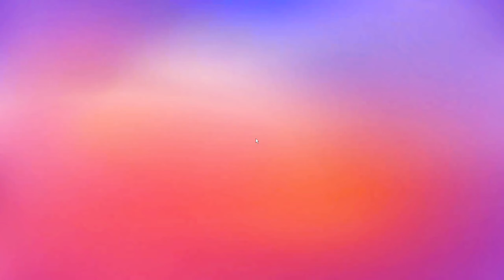Stumble guys Block Dash Zonasida Biz Chempion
My name is Muhammad Qadir. I am very interested in computer games. I stream in Uzbek!
STREAM DEVELOPMENT SUPPORT
Uzcard            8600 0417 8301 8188
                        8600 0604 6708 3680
Visa card       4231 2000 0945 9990
For stream development only!

Meni ismim Muhammadqodir. Men Komyuter o'yinlariga Juda qiziqaman.O’zbek tilida strim qilaman!
Obuna va layk bo’lish esdan chiqmasin!

STRIM RIVOJIGA YORDAM
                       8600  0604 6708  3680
Viza card      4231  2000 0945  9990
Faqat strim rivoji uchun !